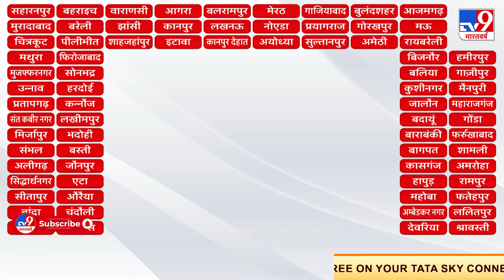75 खबर UP कवर : Ganga-Yamuna का जलस्तर बढ़ा | Floods 2021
प्रयागराज में गंगाऔर यमुना नदी का जलस्तर बढ़ गया है. निचले इलाके में  पानी भर रहा है और प्रशासन ने अलर्ट जारी कर दिया है.

Credit